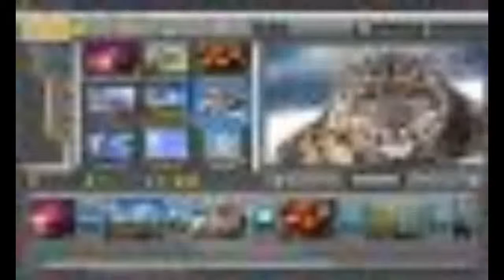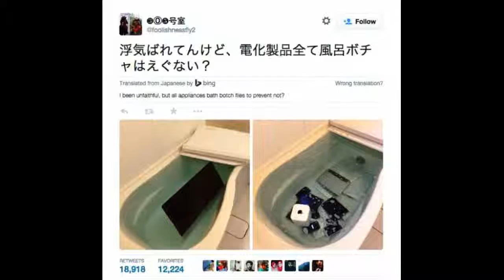Himno de los Torneos Iberoamericanos - Estudio de Grabacion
Torneos Iberoamericanos 7 paises